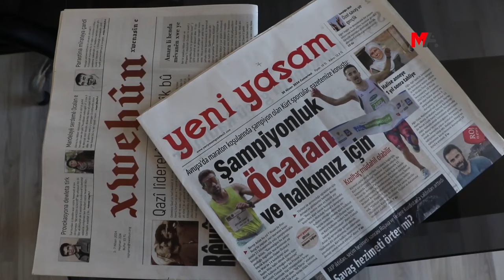Mîrateya berxwedêran: Rojnamevaniya Kurd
Rojnamevan Mehmet Alî Ertaş ji bo Roja Rojnamevanên Kurd got: "Divê her kurd, hîn bêtir bi kurdî bixwîne û were û beşdarî xebatên çapemeniyê bibe."